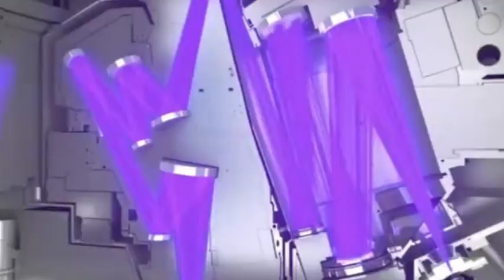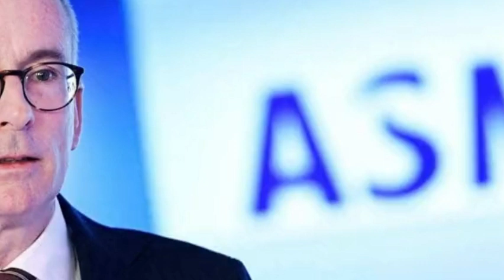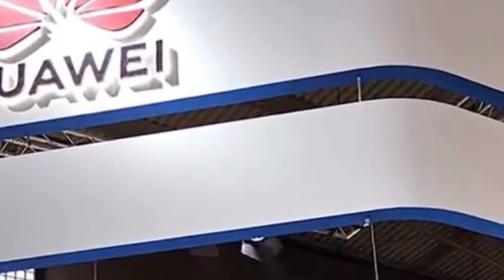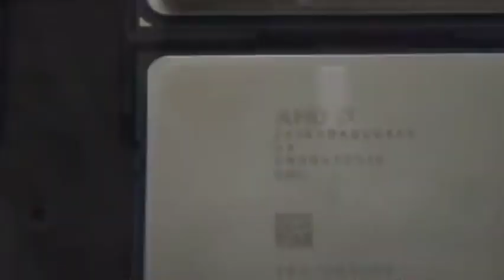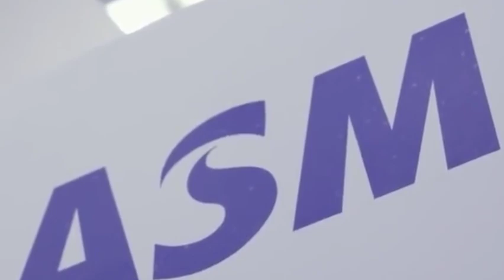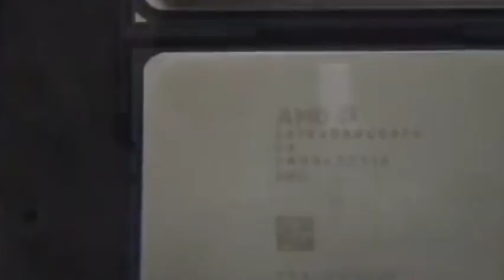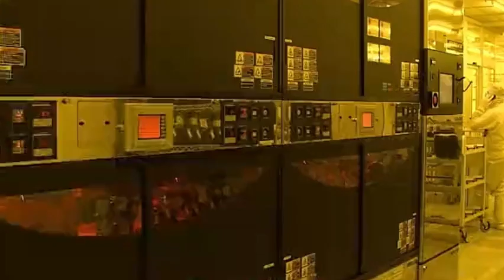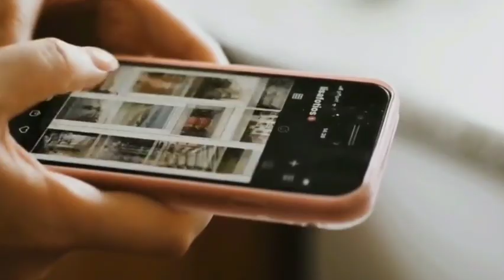ASML rebukes U.S. chip rules! DUV lithography machine shipments do not require U.S. authorization.